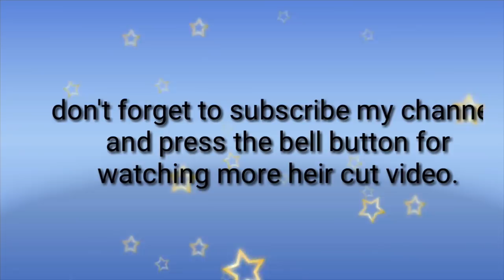round layers hair cutting (राउंड लेयर्स कट कैसे काटे ।)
round layers.

Easy to round layers hair cutting.

how to cut layers cutting/ round layers.

How to do round layers cut.

Hello guys,

Today in this video I am gonna show you how to cut easy to round layers hair cutting.
Very easily & different method .

RECOMMENDED PRODUCT 👇

👉🏻EYEBROW MACHINE -

BRAND - Bi Feather King
For professional

BRAND - NOVA
For regular use

👉🏻EYEBROW THREAD -

BRAND - Organica - eyebrow thread

BRAND - Griffin - Eyebrow Thread

👉🏻EYEBROW WAX -

BRAND - JINPRI -
Hard Wax Beans for Face, Eyebrow, Back, Chest, Bikini Areas, Legs At Home

👉🏻HAIR DRYER -

BRAND - Wahl - Wahl 5439-024 Super Dry Professional 2000 Watts Styling Hair Dryer